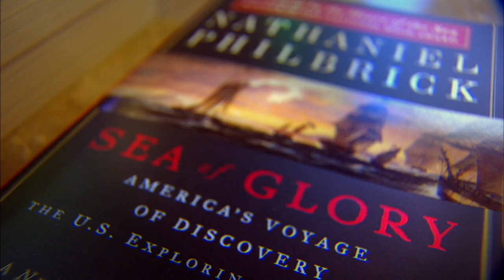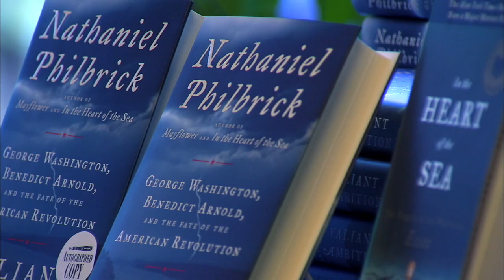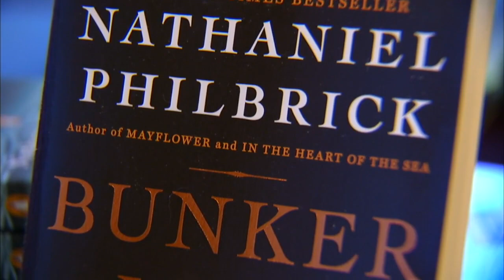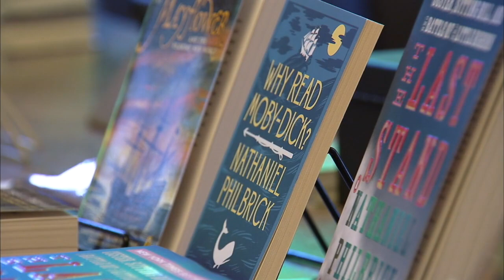A Story of Valiant Ambition and the American Revolution with Historian Nathaniel Philbrick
Go inside the pages of history with author Nathaniel Philbrick as he shares a story of valiant ambition.  Suspense, intrigue and betrayal – it’s all there in Nathaniel Philbrick’s true-life tale of America’s battle for independence. In “Valiant Ambition: George Washington, Benedict Arnold, and the Fate of the American Revolution,” Philbrick explores the brutal middle years of the war and the tragic relationship between Washington and Arnold, two men who fought passionately for the same cause – until one of them betrayed it.